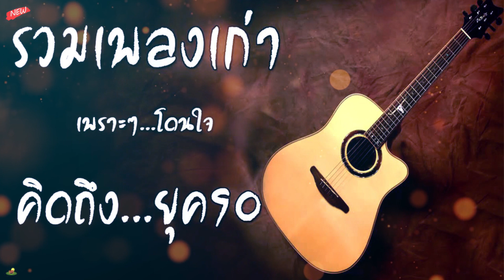รวมเพลงเก่า ! รวมเพลงสตริงยุค90เพราะๆ โดนใจวัยเก๋า โคตรเพราะ ไม่เคยลืม ฟังแล้วคิดถึงวันเก่าๆ